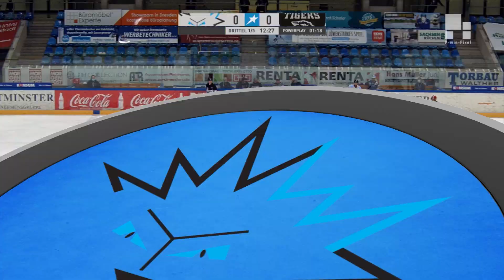Highlights + Interview | 10. Spieltag DEL2 Saison 20/21 | Dresdner Eislöwen vs. Bayreuth Tigers